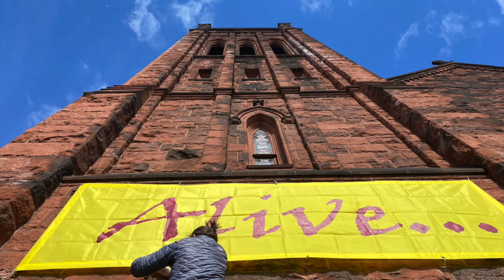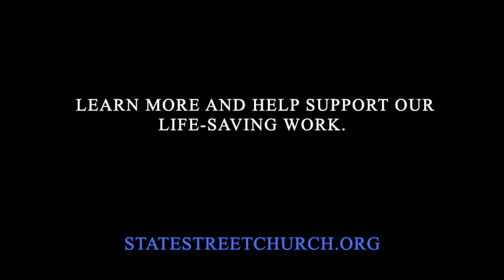90 Seconds of "Why State Street Church"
What is it about State Street Church UCC that makes it different?  Members share their views.
Produced by the SSC Stewardship 2023 Committee.
Soundtrack:
"Here In This Place" by Christopher Grundy
from the album "Come To The Feast"